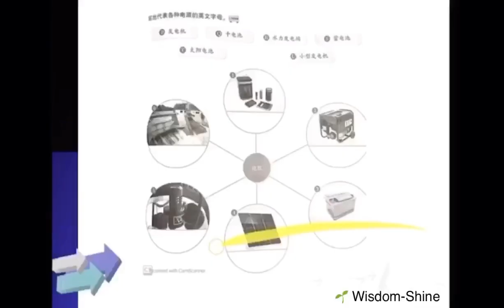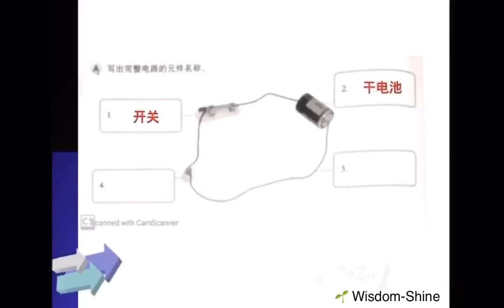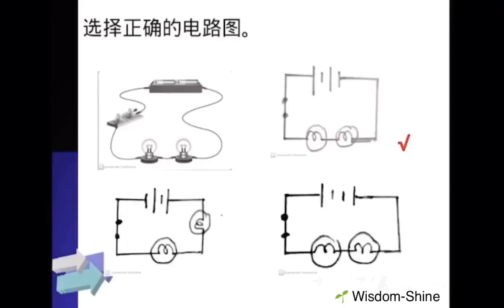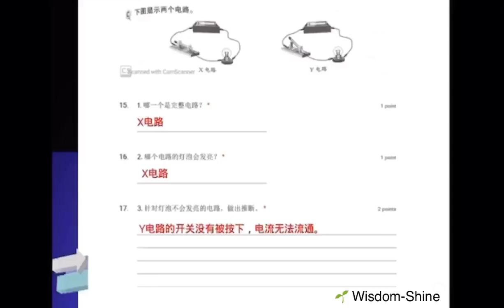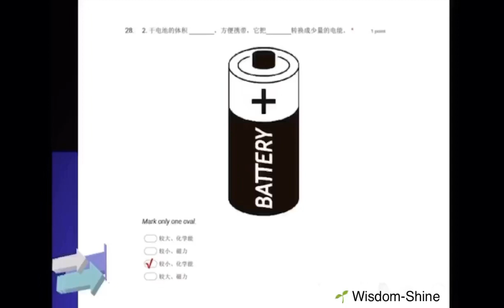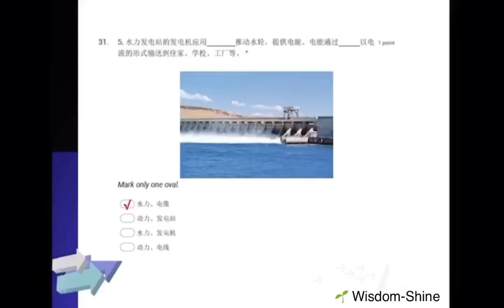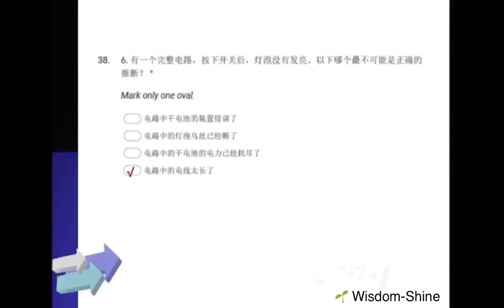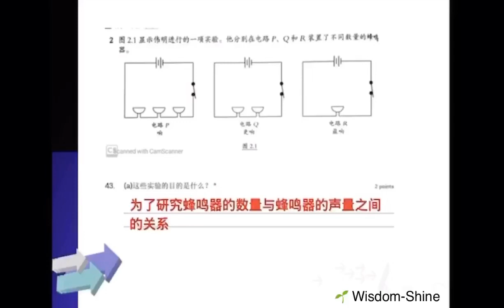智阳 5年级 @ 8/5/2020 科学：单元七 - 电 (认识电源与完整电路 Google Form 练习分析)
电源有哪6种？
电路元件有什么？ 它们的符号又该怎么画才正确呢？
小型发电机通过什么产生电能的呢？
水力发电站又是透过什么原理来产生电能的呢？

今天让我们跟着智阳中心的Cikgu George 一起来：
- 分析星期二（5/5/2020 ）老师所布置的 Google Form 练习
- 解答你对于这些问题的”为什么“吧！

如果还未完成练习的同学，可以先尝试线上完成以下的Google Form 习题后再来观看影片哦！

MCO期间每天都会有精彩的教学在等着你哦！